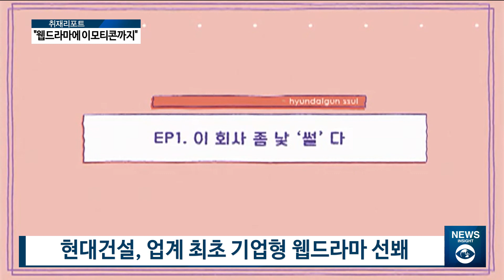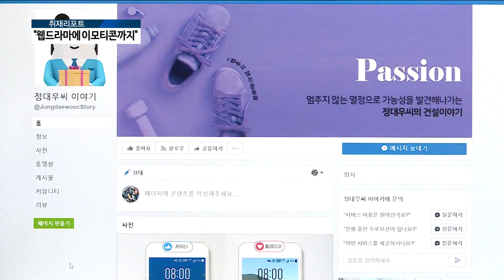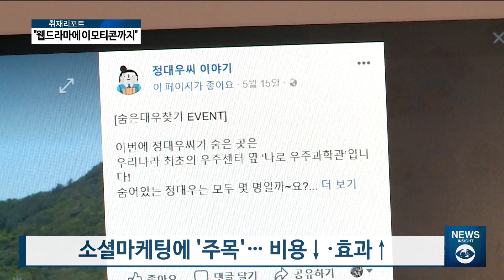[아경TV] 건설업계, 소셜 마케팅으로 대중과 '소통'